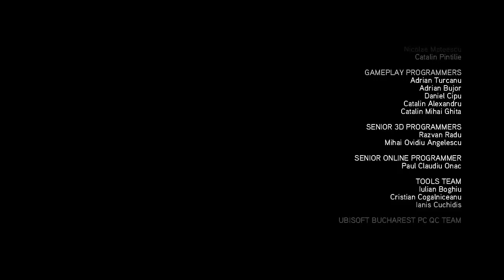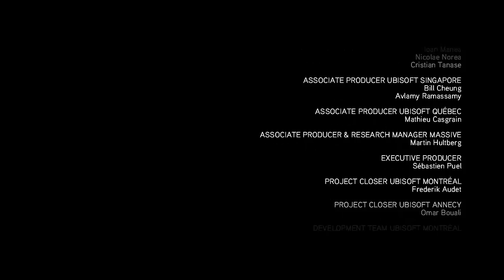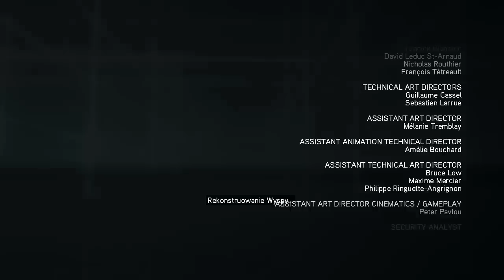#18 Assassin's Creed: Revelations - FINAŁ! [Zagrajmy w/lets play PL][Ptak Online]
AC 2, a co za tym idzie cały pakiet Assassin's Creed The Ezio Collection wydane przez Ubisoft obudził na nowo moją miłość do tej marki i chcę przypomnieć sobie jak to było kiedyś i przygotować się na Nowego AC :)
Jeżeli chcesz mnie dodać:
STEAM - Ptakonline
GOG.com - PtakOnline
Epic Games Store - PtakOnline
PSN - MAT_JuMp3r
XBOX LIVE - PtakOnline
Socialclub(GTA5) - JuMpEr.PL